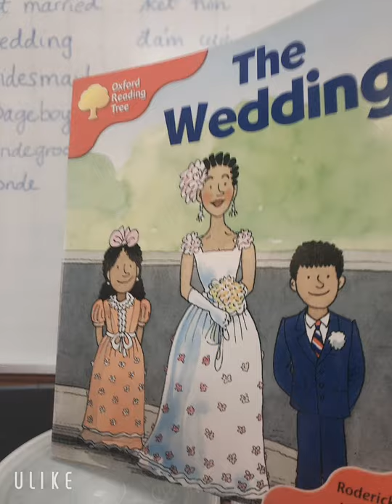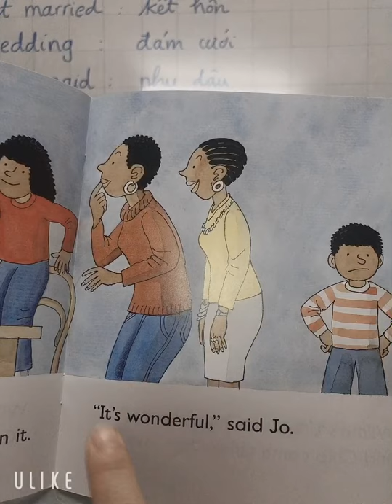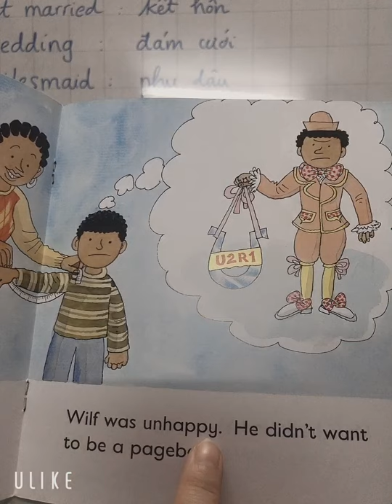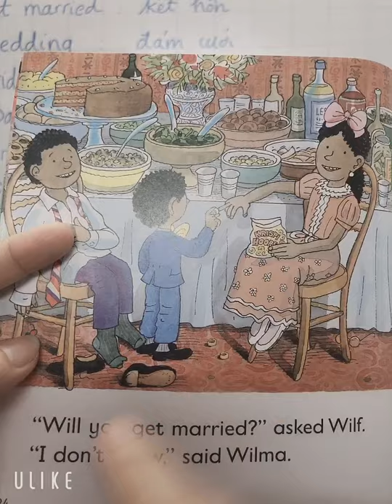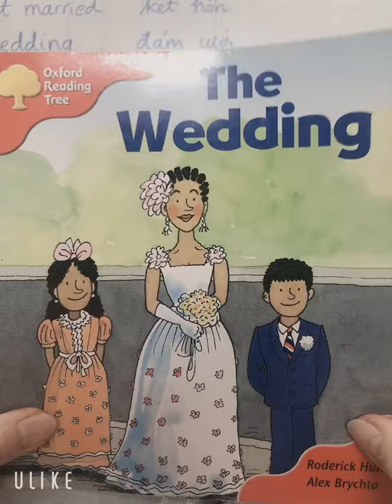Sách tập đọc online - Level 2 Book 2 The wedding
Mỗi ngày nghe và học vài phút. Video được thiết kế ngắn chỉ 5' nên không mất nhiều thời gian cho mỗi lần học. Hãy nghe, nhìn, đọc và viết từ vài lần mỗi ngày để đạt hiệu quả cao nhé.

Đọc sách mỗi ngày giúp bạn học tiếng Anh giỏi hơn. Bạn sẽ vận dụng được cả 4 yếu tố nghe, nhìn, đọc và viết. Học được cách vận dụng từ, ngữ, ngữ pháp và cả cách diễn đạt trong các tình huống. Như Ý chúc các bạn học giỏi.